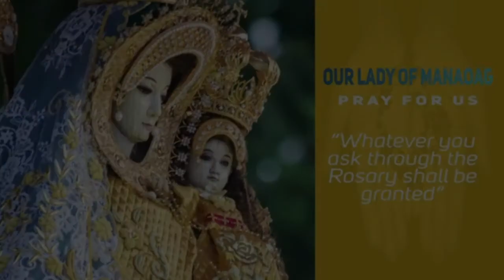Timeless Wisdom | Homily | The Eye of Value | Tue 4th Wk of Lent | Fr Romualdo Cabanatan Jr OP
In our spiritual life Jesus also seeks for our heart, for that personal encounter, personal relationship.
Ibig sabihin mangingibabaw sa ating mga mata ang Diyos kaysa sa mga pangangailangan.

1st Reading: Ezekiel 47:1-9, 12
Responsorial Psalm: Psalms 46:2-3, 5-6, 8-9
Verse Before the Gospel: Psalms 51:12A, 14A

Rev. Fr. Romualdo Cabanatan Jr, OP
The Eye of Value | Tuesday, 4th Week of Lent

Special thanks to: Rev. Fr. Romualdo Cabanatan Jr, OP